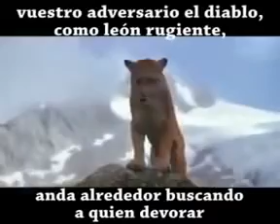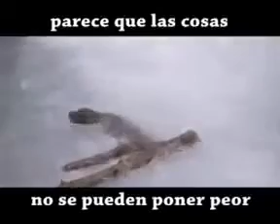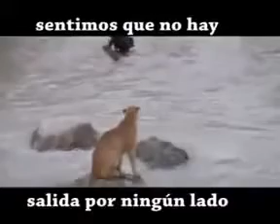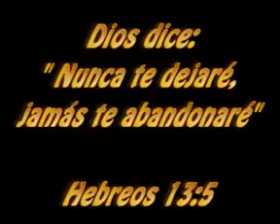Canal 50 Apopa - Vídeo Impactante (Un lindo Mensaje)...!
Dios esta con nosotros hasta el ultimo momento, solo ten fe en toda prueba por muy dura y difícil que sea...Dios esta ahí porque solo el tiene el control de tu vida. !